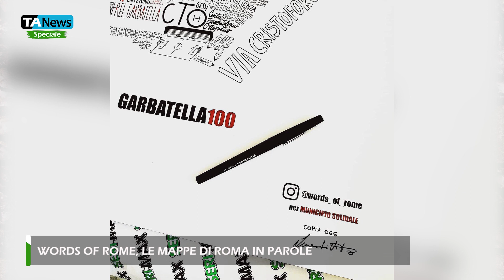Words of Rome, le mappe di Roma in parole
Le mappe di Roma, fatte con le parole. Un progetto grafico nato come hobby per Luca Di Vito, in arte Words of Rome, che ha già realizzato diversi lavori tematici dedicati non solo alla Capitale, ma anche ai singoli quartieri, ai film girati nella città e a veri e propri simboli come Carlo Verdone.

Da Garbatella a Tor Marancia, passando per la Roma dei romanisti e per tante altre idee che devono ancora essere concretizzate in una mappa. Words of Rome racconta la genesi, l'evoluzione e gli sviluppi futuri di un progetto grafico dai temi potenzialmente infiniti.

Speciale a cura di Enrico Chillè